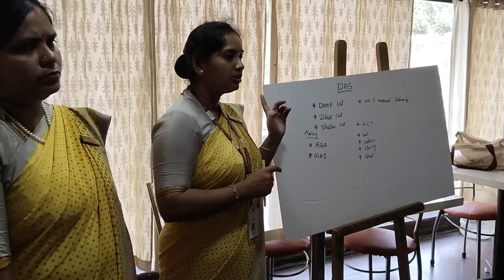Srihari Lalita Kitty సరదాగా కాసేపు కిట్టి పార్టీ చూద్దాం రండి kitty party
ఒక్క రూపాయి ఖర్చు లేకుండా సెల్ఫోన్ స్టాండ్
ఎన్ని రోజులు ఈ చిట్కాలు తెలియక
కేవలం రెండు రూపాయలు తో బోలెడన్ని బట్టలు ఇస్త్రీ ఈసారి ఇలా చేయండి నమ్మడం లేదు కదూ అయితే ఈ వీడియో చూడండి
గ్యాస్ బండను ఎంత అందంగా ఎన్నో రకాలుగా
పూలు దారంతో
ఎంత చక్కగా ఎంతో అందంగా నిజం పువ్వులే ఉన్నట్లు ఈ చామంతి పువ్వులు తయారు చేసుకోవచ్చు ఒకసారి వీడియో చూడండి చాలా తక్కువ ఖర్చుతో